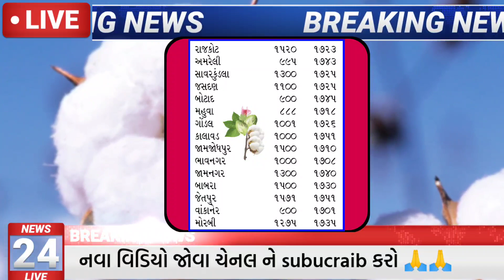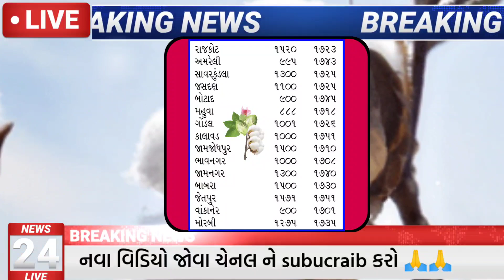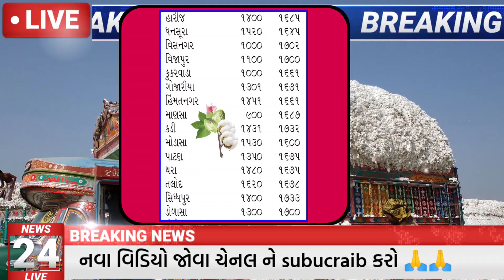Kapas na bhav | 30-11-2021 | કપાસના ભાવ:2021 | Information about cotton Crop Price | Commodity Trade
kapas na bhav | 23/11/2021| kapas na bhav:2021| information all marketing yard  cotton crops price..

kapas na bhav | 22/11/2021 | કપાસના ભાવ | aaj na kapas na bhav | Market yard na bhav |

કપાસ નાં ભાવ 2000 ક્યાં મહિનામાં થશે = હરીભાઈ પટેલ | kapas na bhav | કપાસ નાં ભાવ = commodity Trend

kapas na bhav | 13/11/2021 | કપાસના ભાવ | aaj na kapas na bhav | Market yard na bhav |

kapas na bhav | 11/11/2021.|kapas na bhav:2021| information about all cotton crop price in Gujarat.

kapas na bhav | 15/11/2021 | કપાસના ભાવ | aaj na kapas na bhav | Market yard na bhav |

kapas na bhav | 15/10/2021| kapas na bhav: 2021| information about all cotton crop price Gujarat...

15/11/2021 commodity prices |aaj na bajar bhav |Gondal Market yard na bajar bhav |Gondal

Commodity price 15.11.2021 mahuva marketing yard na bhav | saurashtra ajna bajar bhav|commodity rate

Kapas na bhav || 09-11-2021 || કપાસના ભાવ:2021 || Information about cotton Crop Price Rate

આજના ખેડુત સમાચાર = khedut mitra | kapas na bhav | કપાસ અને મગફળીની માહિતી | commodity trend

kapas na bhav | 11/11/2021 | કપાસના ભાવ | aaj na kapas na bhav | Market yard na bhav |

kapas na bhav| 30/10/2021|kapas na bhav:2021|information about all cotton crop price in Gujarat...

search topic

kapsa ma teji
kapsa na bhav
आज के कपास के भाव
kapas ke bhav aaj ka
kapas ke bhav maharashtra
kapas ke bhav taaja
kapas ke bhav kitne hain
kapas ke bhav amravati
kapas ke bhav khargone mandi
kapas ke bhav mandi